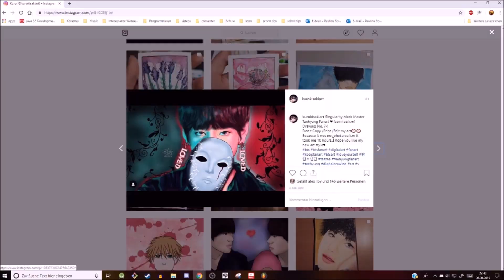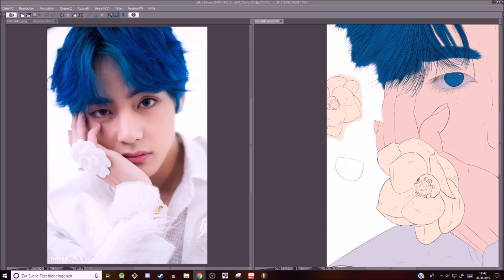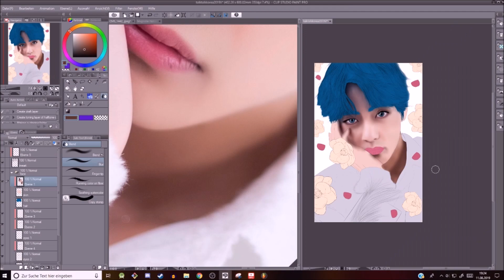Blossom of Peace - V - BTS - Speedpaint by Kuro Kisaki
This is my entry for the contest "Illustrations of Peace” by TalkTalkKorea2019.
[Title] - 🌸"Blossom of Peace" 🌸
Kim Teahyung of BTS represents South Korea and Kpop.
The national flower 🌸 Magnolia Sieboldii to represent North Korea.
The meaning behind the composition:
Both flaggs of North and South Korea contain the colors red, blue and white I mainly used them. Blue hair, red background and different shades of white for the clothes.
Together the drawing feels peaceful, like he's dreaming while looking in the clouds.
The flower ring symbolizes that South Korea is connected in peace with North Korea.

Drawing N.o 136 and took me 27 hours to draw ♥

This would make me very happy.

Song by : V - winter bear